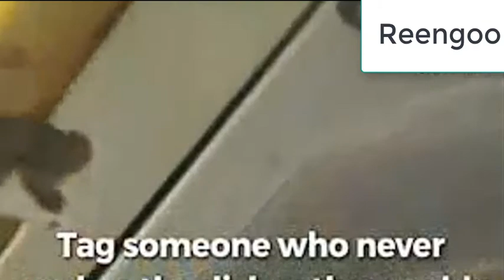Sponge Gloves 1200x628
These Sponge Gloves are perfect for anyone who is always doing the dishes! Comfortably clean and scrub your pots & pans without ever getting your hands wet! The left glove offers a regular fit, while the right glove has an attached sponge to each individual finger. Why scramble to find your gloves and sponge anymore, get yourself a pair of these Sponge Gloves!